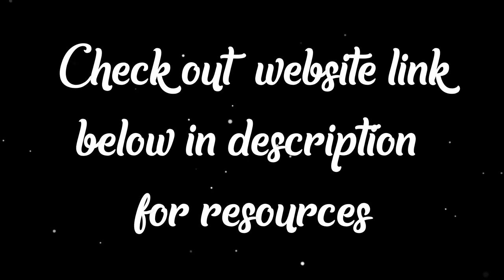MALAYALAM CLASS STD VI - EP - 9, ഓടയിൽ നിന്ന്, LESSON 2 - PART - 1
Thanks to:
1. Pottayil Amma  _/\_

2. Rohini Productions Company (Finance, Internet and Videography)
3. My dear children and their parents ( all students, JNV, The Model School, SDKY) ♥️
4. SDKY Gurukula Vidyalaya Management, Principal and all teachers
5. SCERT
6. Wikipedia